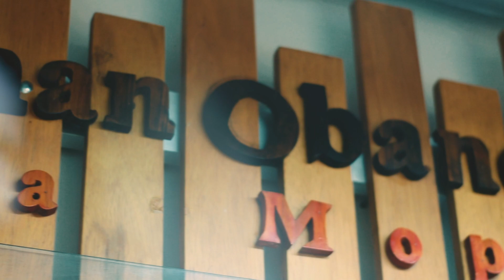Taller Museo Maestro Martín Obando Barniz de Pasto Mopa Mopa